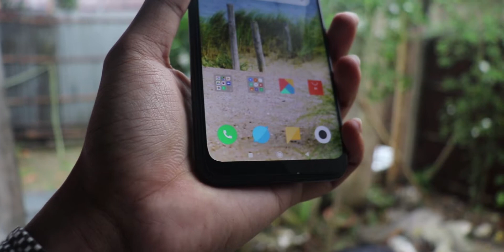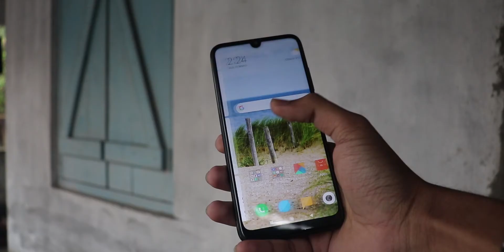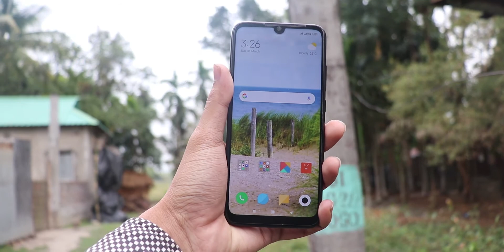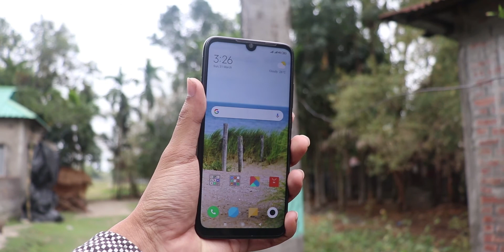Fake 48MP Camera Phone?? Redmi Note 7S ka Asli Sach!! Should You Buy??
Redmi Note 7S ka Asli Sach!! Fake 48MP Camera Phone?? Should You Buy??

Xiaomi Launched its new device Redmi Note 7S in India!! It is the second Xiaomi smartphone in India to sport 48-megapixel camera. The smartphone also features a glass back panel and has a rear fingerprint sensor.

Xiaomi Redmi Note 7S comes with a 6.3-inch full HD+ display with dot notch on the front. The front and back are protected by Gorilla Glass 5. Powered by Qualcomm Snapdragon 660 processor, Redmi Note 7S comes in two variants – 3GB of RAM with 32GB storage and 4GB of RAM and 64GB storage. Redmi Note 7S also has a 4,000mAh battery with Type-C and Quick Charge 4.0 support.

In the camera department, Xiaomi Redmi Note 7S comes with 48-megapixel and 5-megapixel dual rear cameras. On the front, Redmi Note 7S has a 13-megapixel selfie camera.

Other important features of Xiaomi Redmi Note 7S include a fingerprint sensor and AI Face Unlock, dual-SIM (hybrid slot), VoLTE, P2i splash-resistant coating, and IR blaster.

Topic Covered -

Redmi Note 7S ka Asli Sach,
Redmi Note 7S Camera,
Music Credit

My Gear -